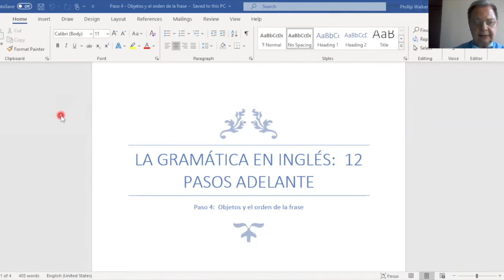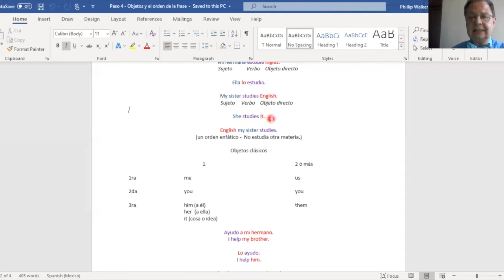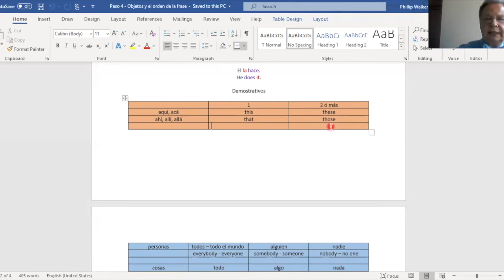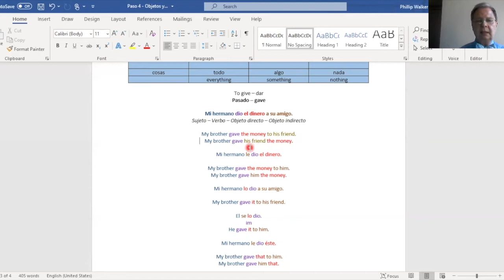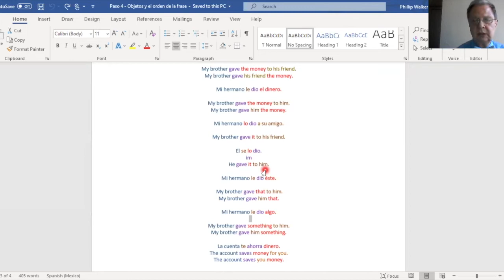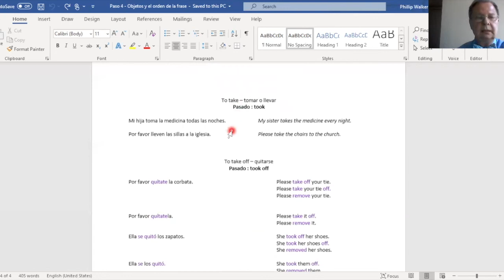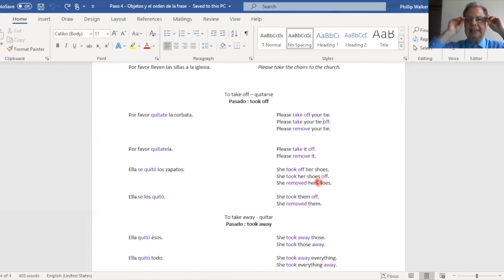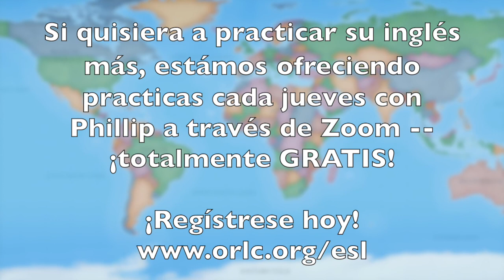La Gramática en Inglés: El Cuarto Paso || English Grammar: The Fourth Step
Este semestre el maestro Phillip Walker está ofreciendo clases de inglés en línea.

Únase a nosotros mientras nos guía a través de la cuarta lección, sobre los objetos ey el orden de la frase en inglés.

para inscribirse para practicar su inglés con Phillip a través de Zoom todos los jueves.

¡Este ministerio es completamente gratis!

This semester, Phillip Walker, one of our ESL teachers, is offering ESL classes online.  Join us as he leads us through the fourth lesson, on objects and the order of the sentence.

to sign up to practice your English with Phillip via Zoom every Thursday.

This ministry is completely free!